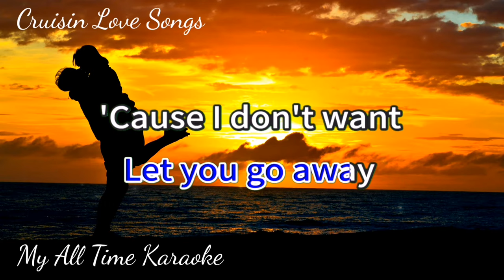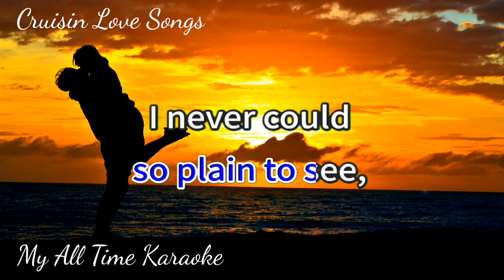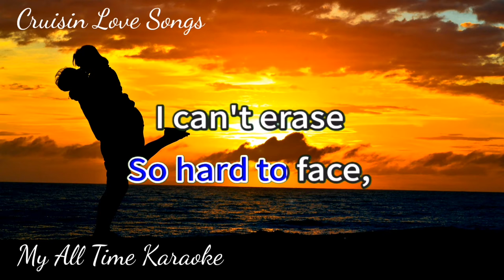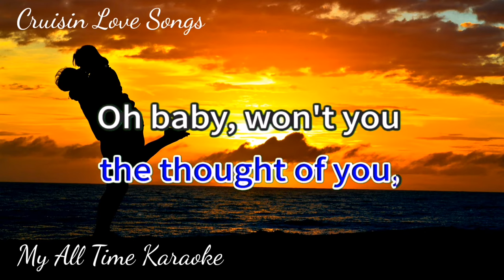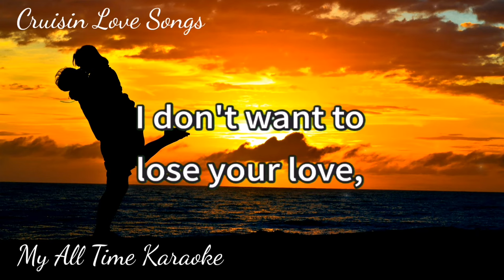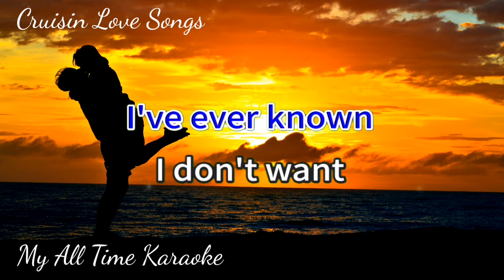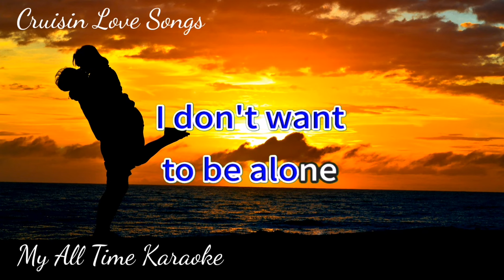I DON'T WANNA LOSE YOUR LOVE - JOHN O'BANION (karaoke version)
For more Cruisin Love Song Karoke

- LYRICS - .